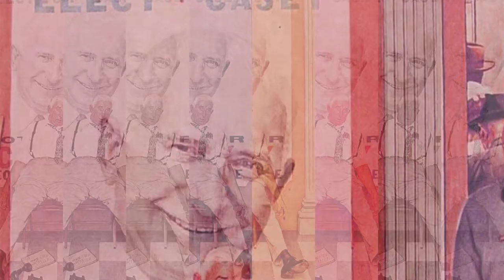Norman Rockwell American Painter and Illustrator 1894-1978 A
To see more artsy videos do visit: artsysister.com
Norman Rockwell was one of the most prolific painters and illustrator of his day. Many of his paintings are either memes or are still being used as postcards. He is most famous in his home nation the great US of A. This video features a nice selection of his works. I hope you find them enjoyable and somewhat educational.